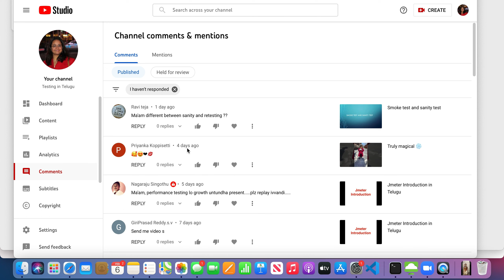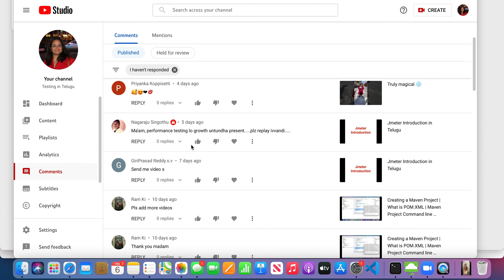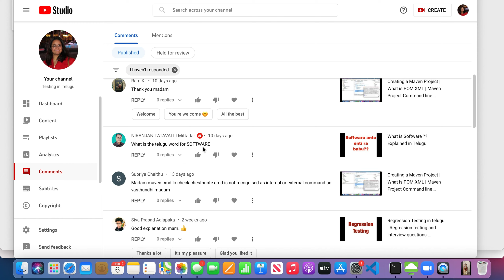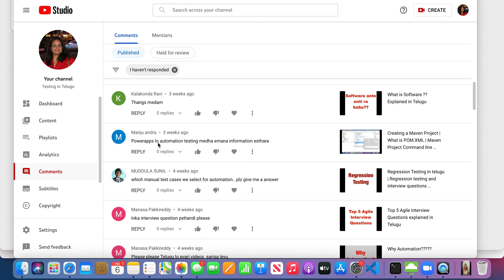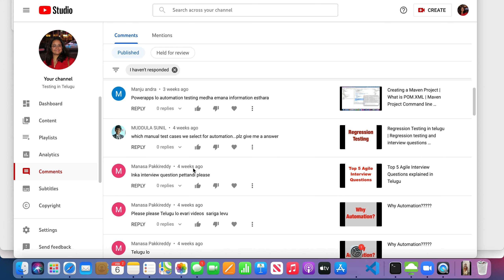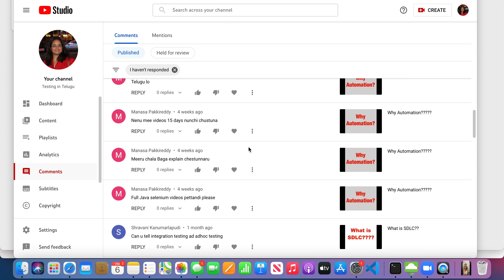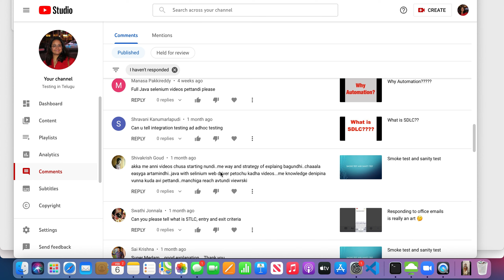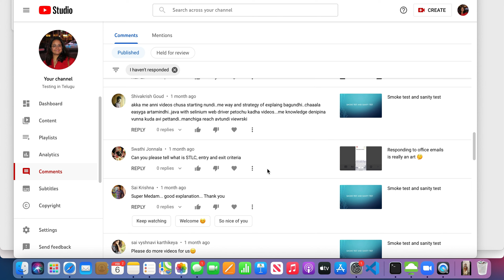Q&A | Answered some of your questions